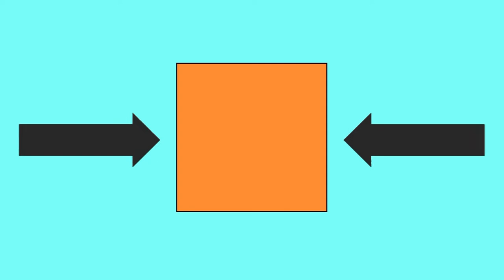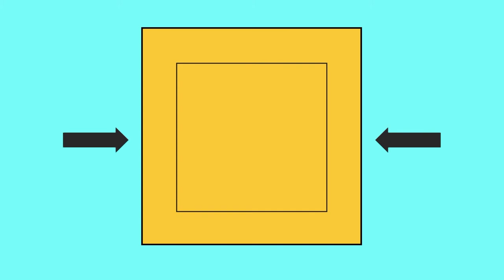How does fog form? & Adiabatic Cooling explained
In this video I show off some interesting fogs I have come across recently and explain how they form.